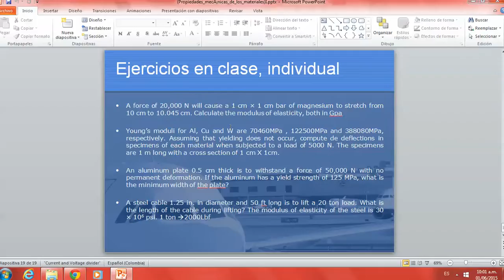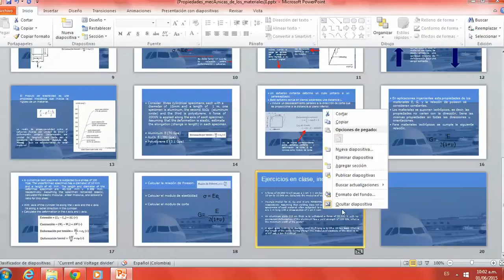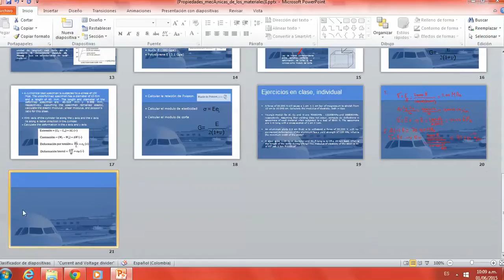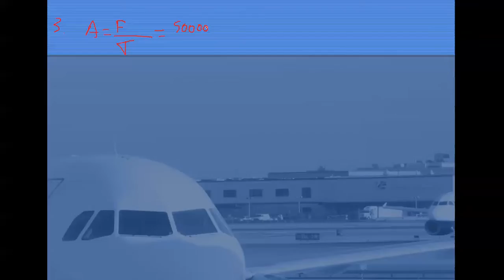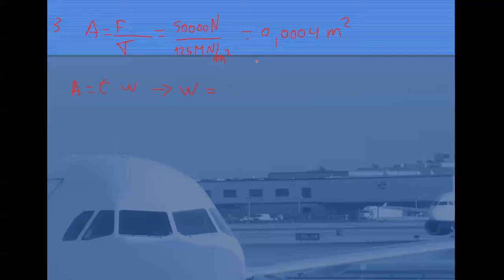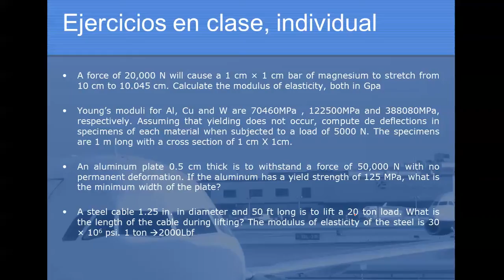Solucion quiz propiedades